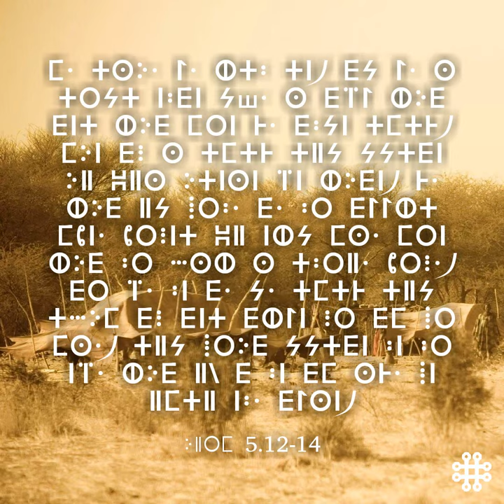Tamajaq Tawallammat, Tuareg, Touareg, Niger, Mali, Burkina Faso, Kel Tamajaq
Kel-Errum 5.12-14
Elinjil en tamajaq, Linjil en tamajaq, Tamajaq Bible appli.